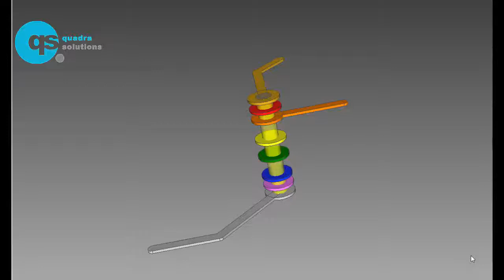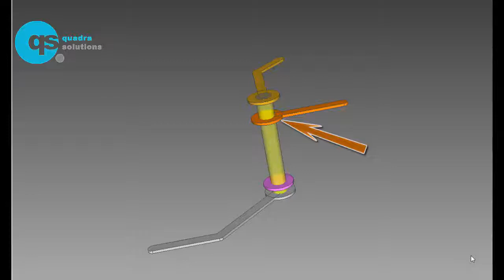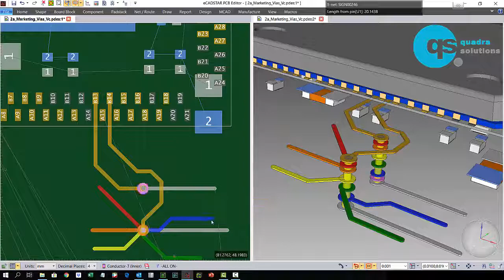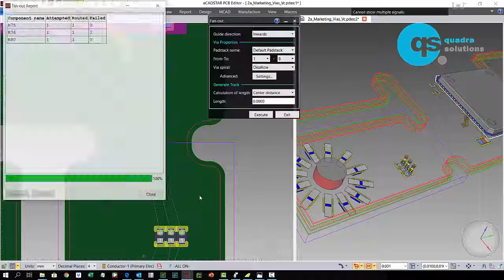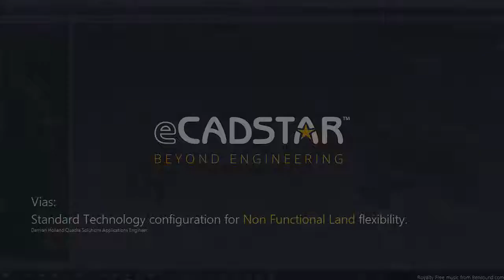eCADSTAR - Routing Vias Non-Functional Lands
In this video we are going to focus on eCADSTARS flexibility regarding none functional lands.

If you’re not familiar with the phrase none functional lands all we are referring to are pads on internal layers that have no connection.  The barrel of the hole will be out plated electrical connection between any layer transitions. So the pads on layers where no connection exists are unnecessary features.

In this example you can see that we have pads on every layer. The outmost layers, 1 and 8 also have tracks. But that’s irrelevant. Pads on the external layers will always be needed for the fabrication process.

The only other real connection we have is on this via is on layer 3.

Removal of those none functional lands aids the fabrication process and gives you the designer more real estate in which to work.

So lets look at how we can deploy this in the PCB environment.

If you’re unfamiliar with eCADSTAR, what we can see here is we have our 2D view and our 3D view.  eCADSTAR allows both 2D and 3D to operate in real time.   So it really gives you a good insight into how your Padstacks are being managed.

In this first example I deviate from my standard, my preference which is to not have none functional lands included. So I have to change my padstack.

I’m using my touchscreen interface to make the change but you can drag your cursor over to this. You can configure them at net level. You can configure them at net class level.  We can also define rule areas that will change the via automatically for us.

Now the via is added with all pads on all layers.  As you can see when I move on to the second via it defaults back to my preference which is to not have the none functional lands included.

Now when I make connections on the second via you will see it will only add a pad as and when a connection is needed.

As I remove traces the Padstacks are also removed.

Let me just drop down into the library and show you how we configure those pads. Its really simple. Two geometrically identical Padstacks have been configured here for use as vias. One has a pad defined for internal layers and one doesn’t.

Back in our PCB editor lets take a quick look at how that might work within a rule area.

So this design could be a flexi-rigid design. The area where you can see the LED clock matrix could be on the flexi material and in which case the flexible material would benefit from the vias actually having the none functional lands because they act as support.

But outside of that area I want my preferred method of having them removed.  So I use a rule area.

I use fan out with via in pad permitted and I route on an internal layer. As I transition the areas the preferred via is used.

So lots of flexibility regarding via configurations and these are just eCADSTARS standard via configurations outside of blind and buried, stacked vias and spiral vias.

So, remember, none functional lands. Inclusion or exclusion. Review your board requirements. Define your preference by design rather than post event. It will save you and your PCB fabricator time.